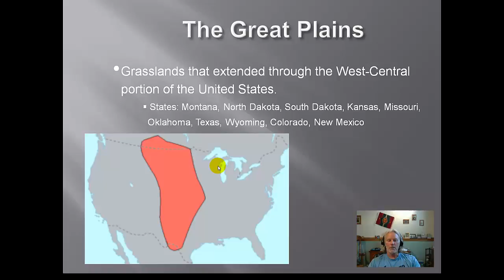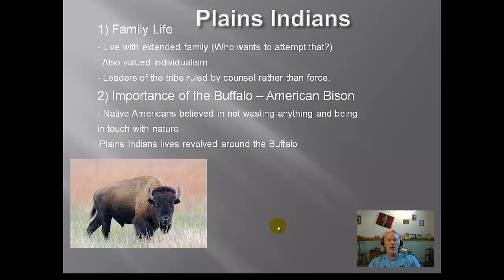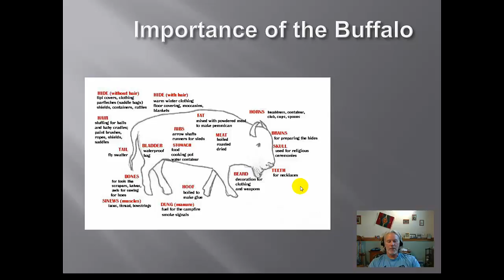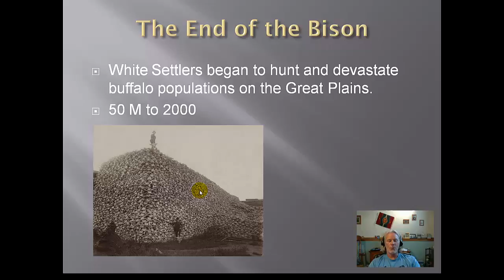Great Plains Indians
Comstock Park US History